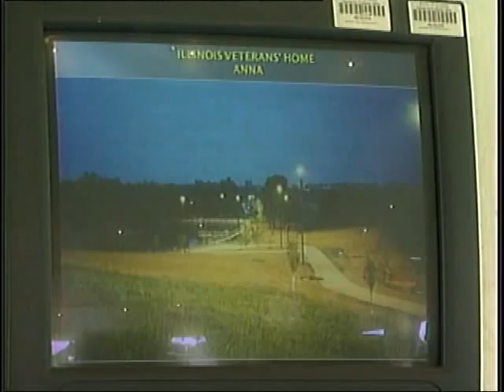Harold Gee Veteran's Award 08.26.07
August 26th, 2007 news coverage on WSIL Channel 3 ten o'clock news broadcast.